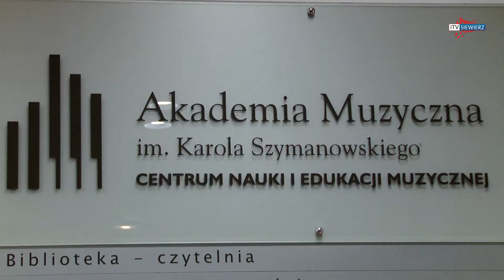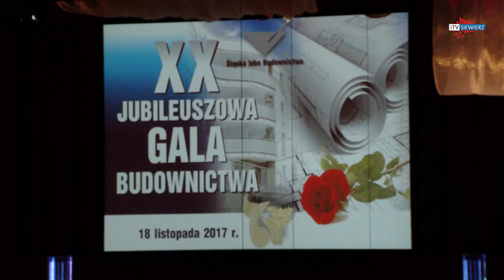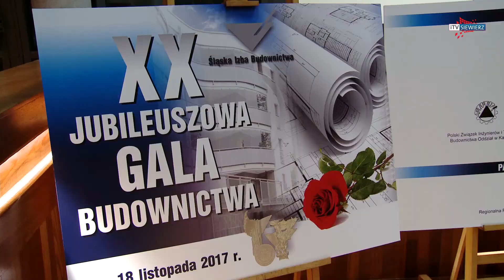SIEWIERZ - Autorytet Budownictwa dla Burmistrza Miasta i Gminy Siewierz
Podczas XX Jubileuszowej Gali Budownictwa organizowanej w Akademii Muzycznej w Katowicach uhonorowano  laureatów konkursu "Śląskie Budowanie" .